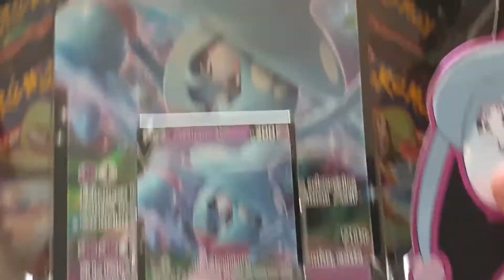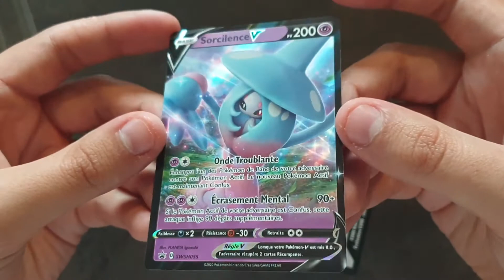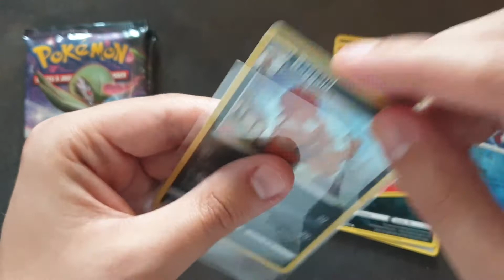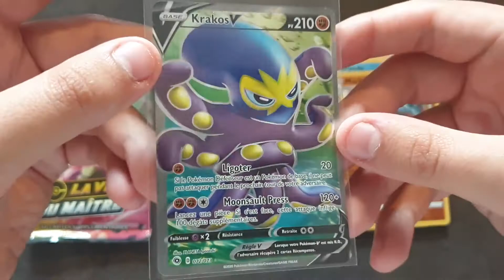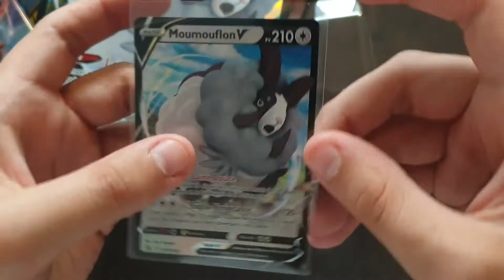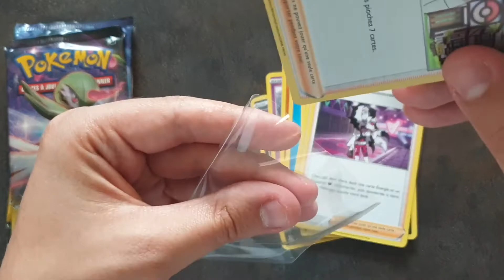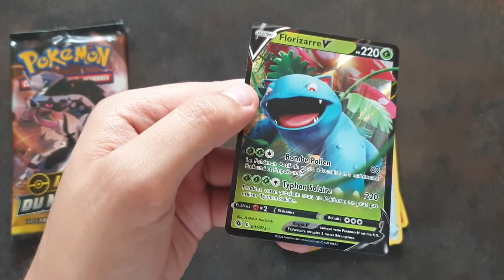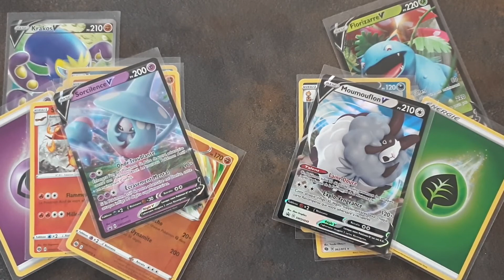Battle de coffret pokemon Sorcilence vs Moumouflon! (La voie du maitre)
Que pokemon sortira vainqueur de ce combat d'ouverture? Restez comme vous êtes je vous adore! ;)
J'espère vous revoir dans une prochaine vidéo en attendant je vous dis à la prochaine prenez soin de vous et BYE TOUS LE MONDE! ;)